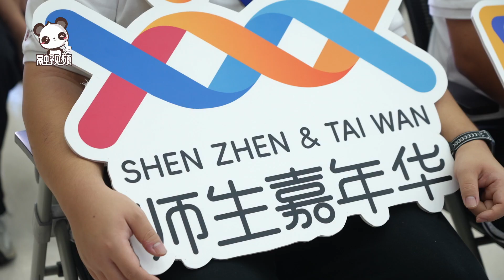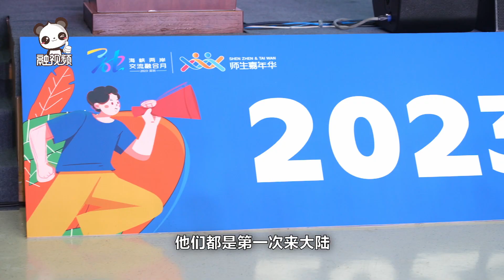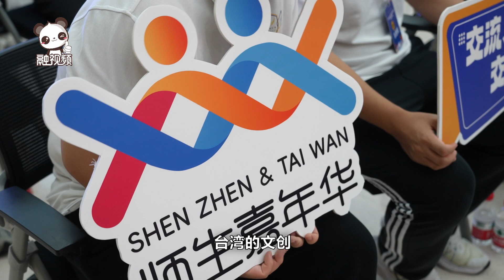【融融觀深】在深台生願意用自己微薄的力量，加強兩岸青年交流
融融觀深【海峽兩岸交流融合月】在深台生願意用自己微薄的力量，加強兩岸青年交流